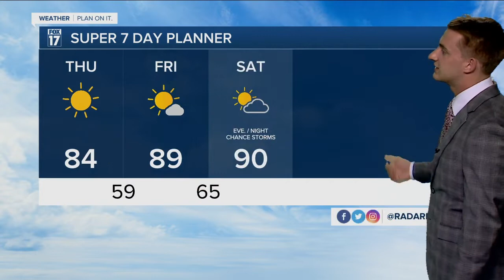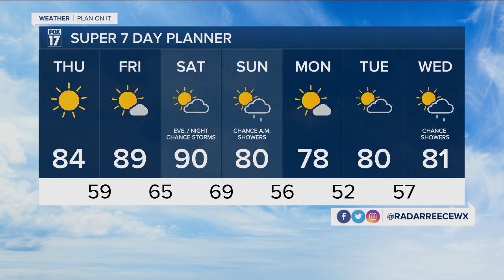Wednesday Evening Forecast June 22, 2022